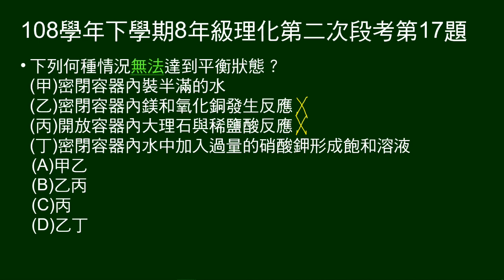108學年下8年級理化二段第17題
何種情況無法達到平衡。